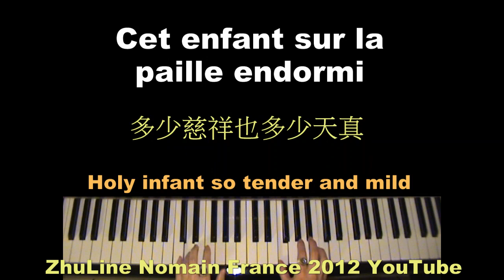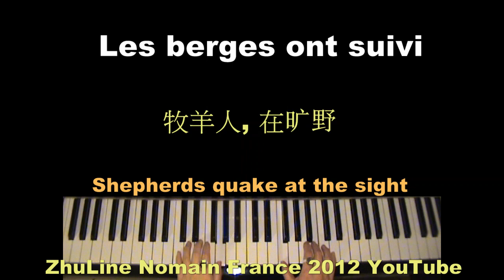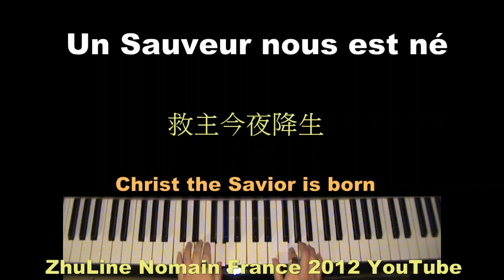2 Chanson Noël 聖誕新年歌曲 Douce Nuit Lyrics Silent Night 平安夜 Piano Tutorial Cover Songs By ZhuLine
👉 童安格 Will You Still Love Me Tomorrow 明天妳是否依然愛我 - Broken Hearts And Dreams 其實妳不懂我的心 ：

👉 陳百強 Danny Chan Pak Keung 一生何求 The Life Pursuit 偏偏喜歡你 Just Like You

@+ ZhuLine Nomain France 19/12/2012